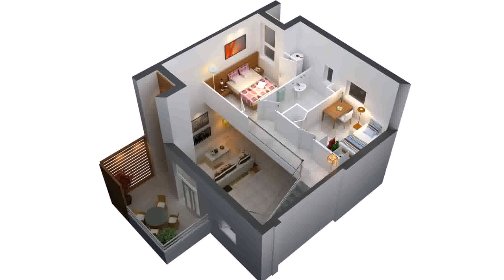Small House Plans With Floor Plan (see description)